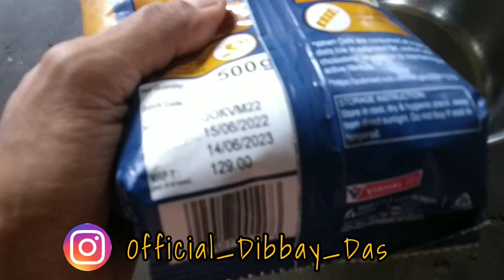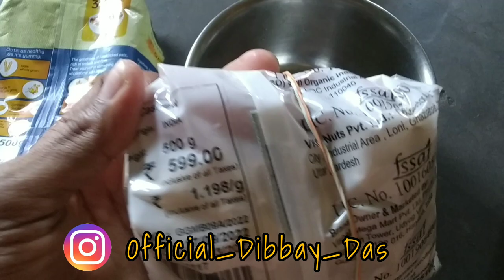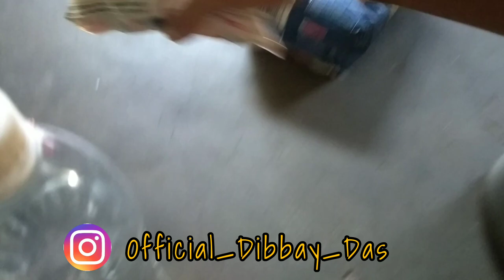Healthy Breakfast Food Everyone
Hlw everyone ajj ka video specially unke liye hai jo low price mai behtar nasta karna chate hai. Mere iss video ko last tak dekhna aur Agar video accha laga to apne dosto k sath vhi share karna.
To jinhone avhitak mere channel ko subscribe nhi kya jald se jald jake mere channel ko subscribe kardo aur ball icon vhi press karna taki mere savhi upcoming video aptak sabse pehle poche. Aur agar apko dance mai kuch vhi help chaheye to ap mujhe Instagram par follow aur DM vhi kar sakte ho.